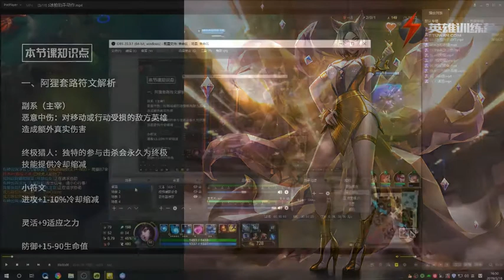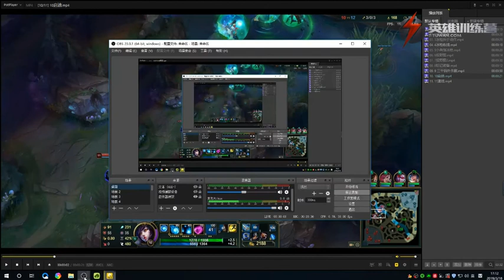阿狸基础知识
League of Legends Ahli
无厘头 阿狸教程